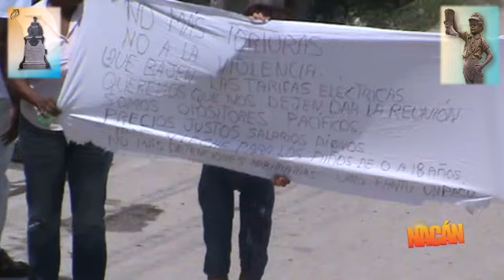Policias BORRACHOS golpearon y amenazaron con armas a NIÑOS en Santa Clara, Cuba